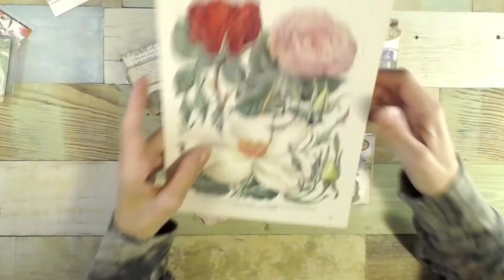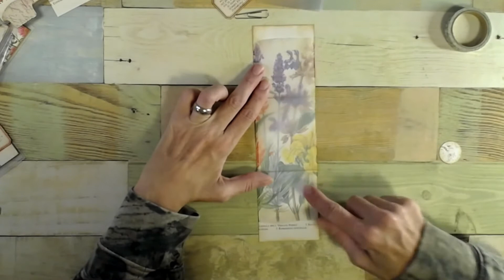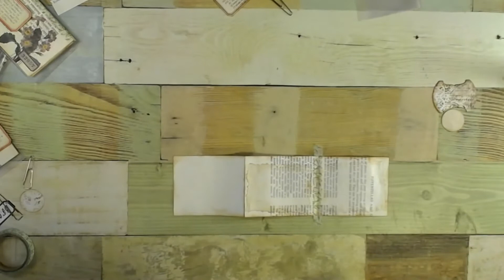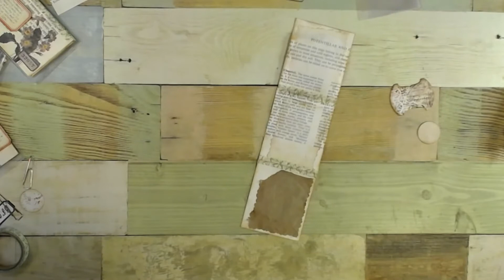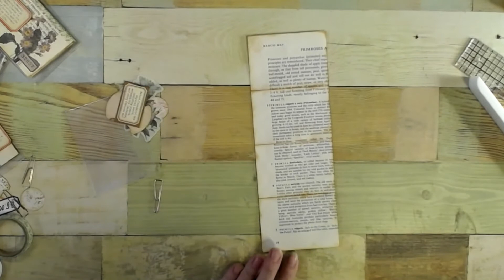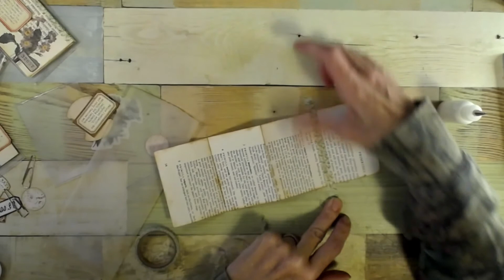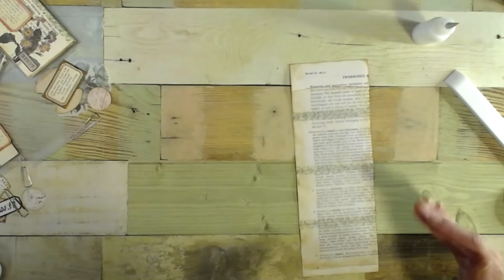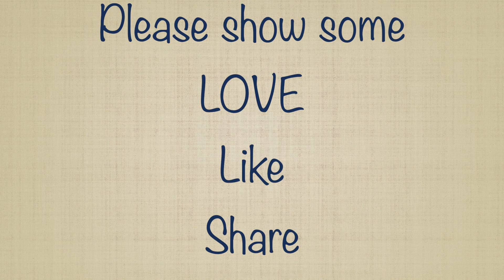Trifold & Quadfold Flip up Journaling spot tuck spots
Hey Crafty Souls! Welcome Back... I'm back to share my latest Journal with you all.

Book Page I used a Botanical one Any Book page will do.
*Photo organizer plastic pocket sleeves
*Vellum
*Distressed Oxide Vintage Photo Tim Holtz
*Glue of choice I used Art Glitter Glue
*Tab Punch (I used Stampin up Tab Punch)
*Big Paperclips (Ones I used)
*Washi Tape Anyone will do (Not paper version though)
*Washi Stickers

Tracie Fox
Love Junk Journals -Labels

Thumbs Up!!!

All underSoulcreative
Etsy Shop

Thanks SOUL Much!
Huggz & Blessings!
Sarah